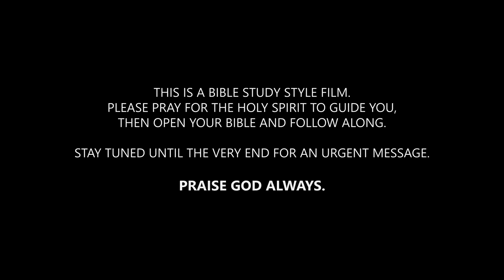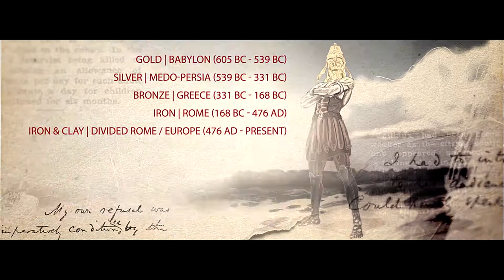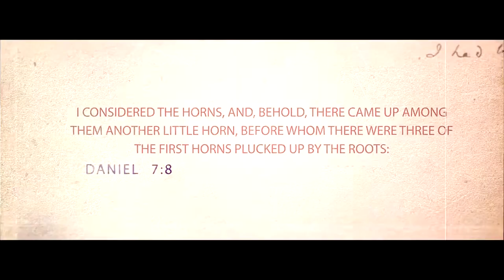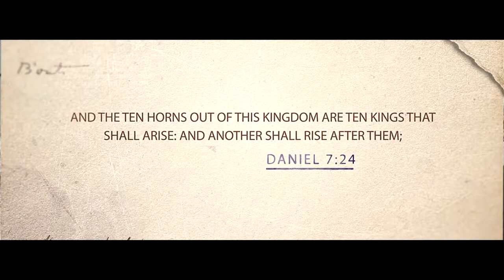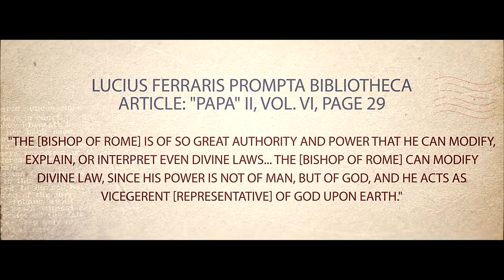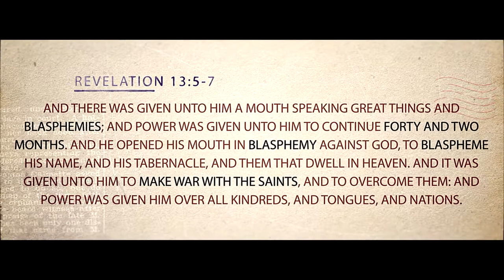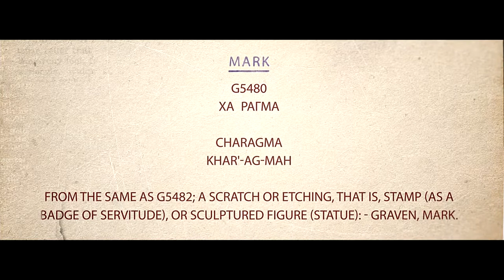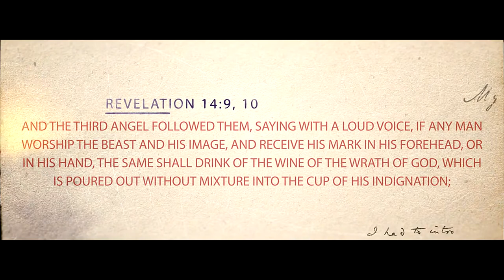ISIS and Antichrist Unveiled!!!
The history of all false religions, idolatry and modern sophistry is herein unveilled.